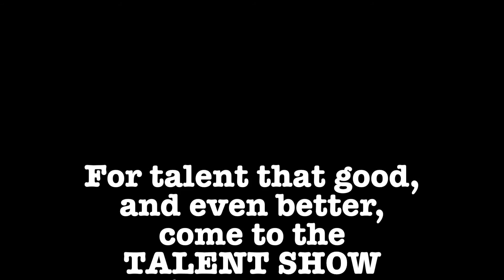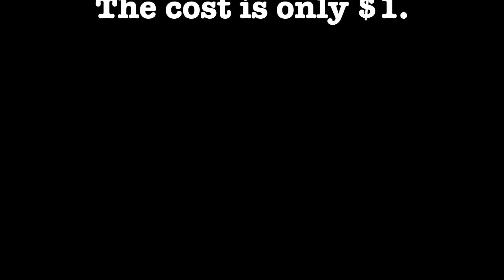Woodbury Middle School - Talent Show Promo - 2017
I do not claim the rights to any of the music in this video. The video contains copyrighted music.
The songs used are:
Don't Let Me Down by The Chainsmokers feat. Daya
I Love It" by Icona Pop feat. Charli XCX
This Is What You Came For by Calvin Harris feat